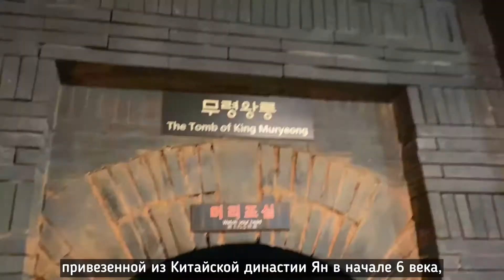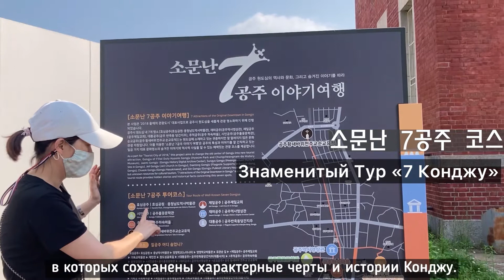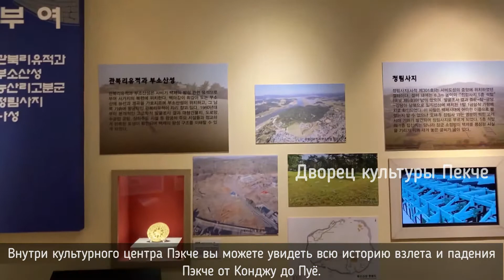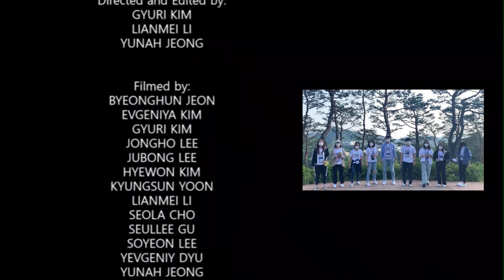OKF local video - Gongju history in Russian